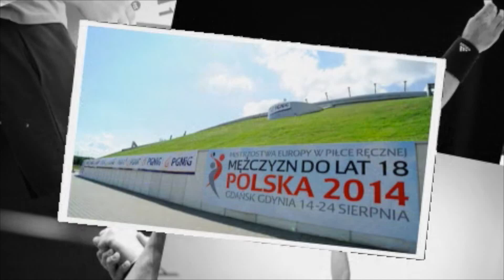M18 EHF EURO POLAND 2014 - Przeżyjmy to jeszcze raz